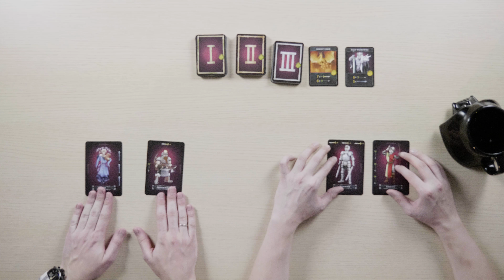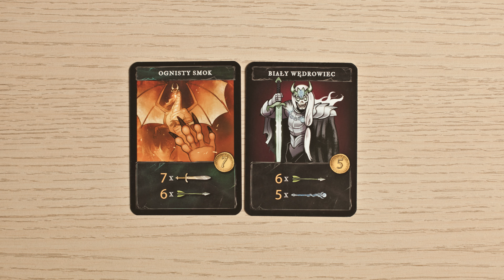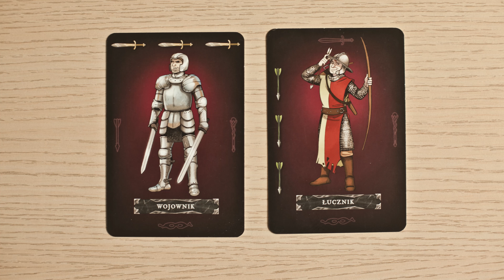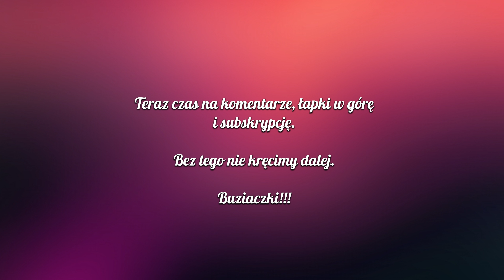Gorączka Podziemnej Mocy - zasady i recenzja | KLEPANIE POTWORÓW w stylu Disco 70'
Czy to jest dobra gra taneczna? I co wspólnego ma Diablo z Trawoltą?

Czasóweczka
Recenzja - 12:10